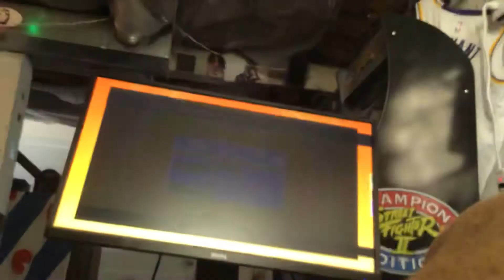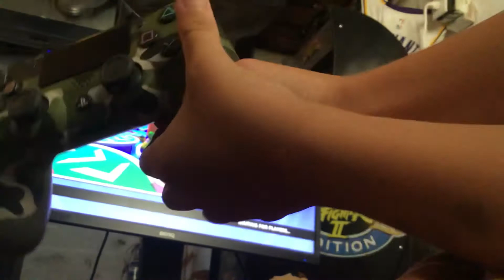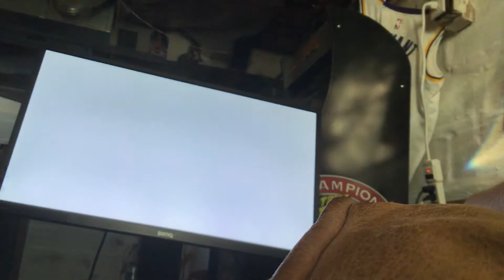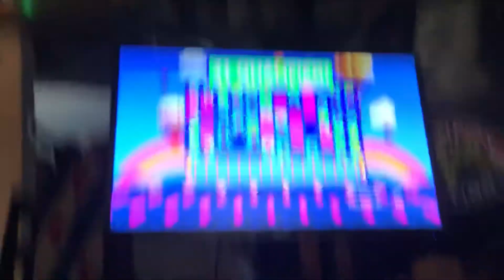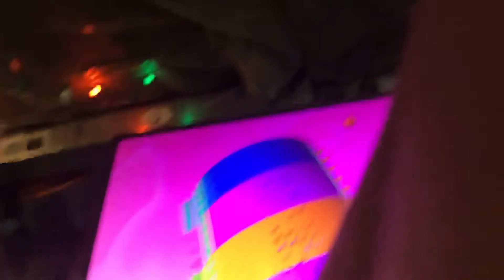Play fall guy because I’m addicted to it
I play fall guy